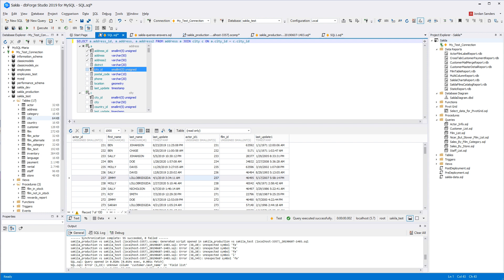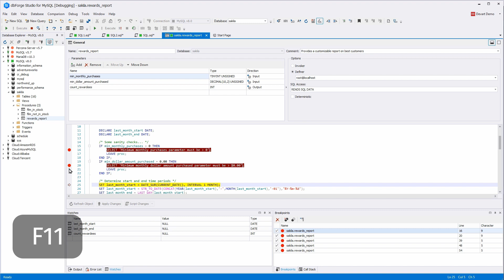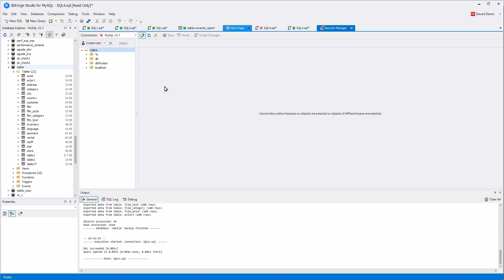Introducing MySQL & MariaDB GUI Tool - dbForge Studio for MySQL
dbForge Studio for MySQL is a powerful GUI tool for MySQL and MariaDB for database administration, management, and development.
This video shows the key features of dbForge Studio for MySQL:
▪ code completion and SQL formatting tools;
▪ debugger;
▪ MySQL DB designer;
▪ database refactoring tool;
▪ backup and restore MySQL databases;
▪ database administration.